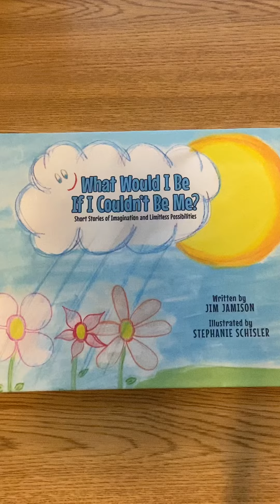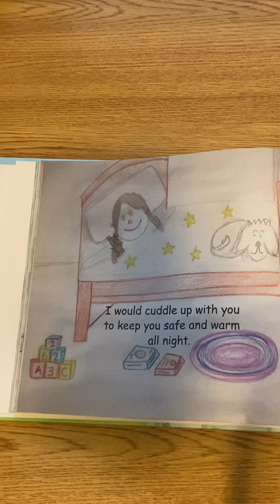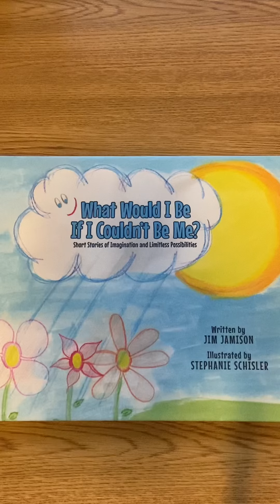Sunday Reading - Children’s Books - 3/21/2021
This week we read the short story about being a dog in our book “What Would I Be If I Couldn’t Be Me?” by Jim Jamison and Illustrated by Stephanie Schisler - available on Amazon and Barnes & Noble